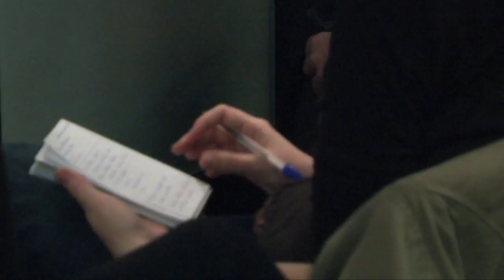Kontatu Bildurekin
Bilduk "Egin dezagun bidea" ekimenak deitutako manifestaldiarekin bat egin du gaurkoan.